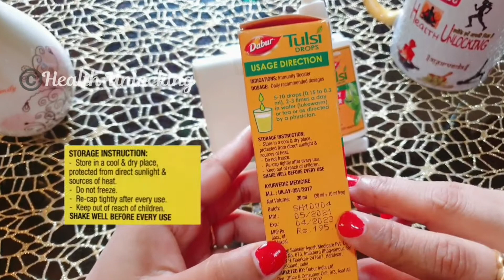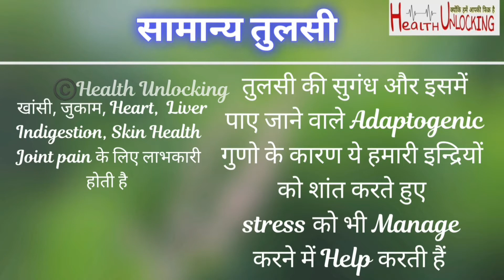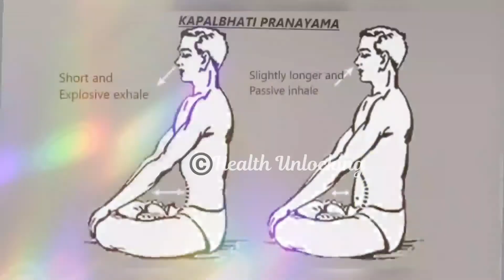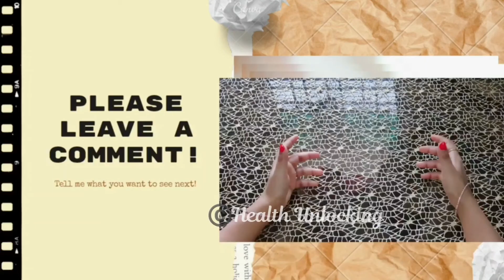Tulsi Drops Dabur detail review immunity booster drops 5 types tulsi drops डाबर तुलसी Drops unboxing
Friends इस video में आपको जानकारी मिलेगी Dabur Tulsi Drops के बारे मे जैसे कि
Dabur tulsi Drops क्या है
Dabur tulsi Drops को कैसे use करते है
Dabur tulsi Drops में कितने प्रकार की तुलसी होती है
Dabur tulsi Drops में मिलाई गई 5 प्रकार की तुलसी आपके शरीर के किन किन हिस्सो पर काम करती हैं
Dabur tulsi Drops को कैसे बनाया जाता है
Dabur tulsi Drops का price कितना है
Etc.

Friends इसके अलावा भी बहुत सारी जानकारी आपको इस वीडियो में मिलेगी

इन प्रश्नों के अलावा भी अगर कोई आपका प्रश्न हो तो please मुझे comment box में कमेंट करके बताएं अगर आपको मेरी यह वीडियो informative लगी हो to please इसको share करें ताकि और लोगों को भी लाभ मिल सके मेरी video को like करें और Subscribe करें और Bell icon दबाएं ताकि आपको notification मिल सके मेरी नई health related video की

धन्यवाद Be safe and Be healthy